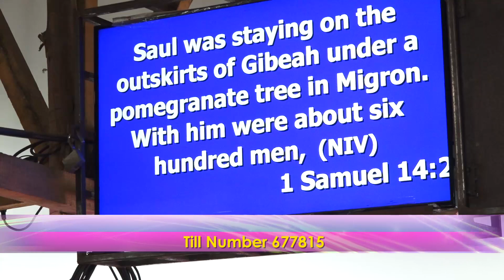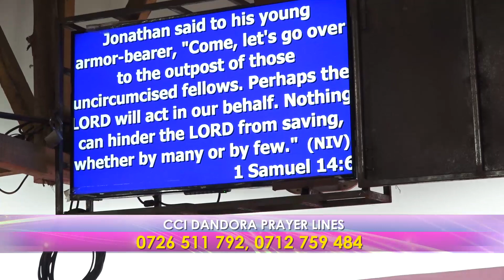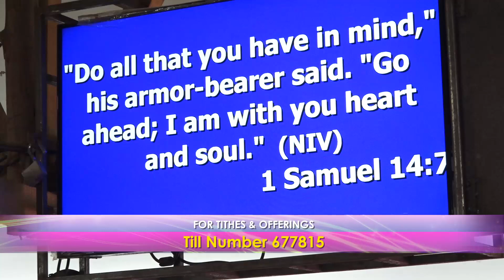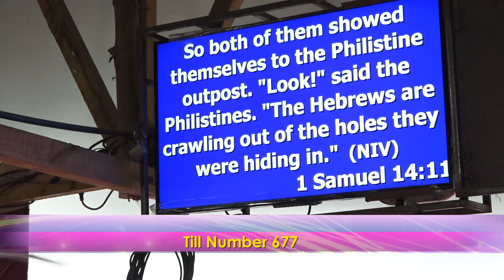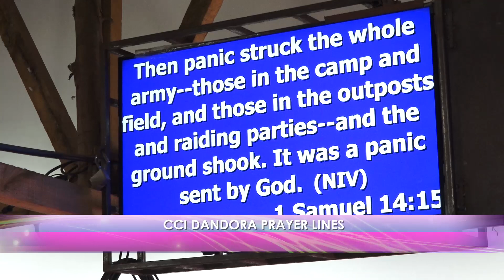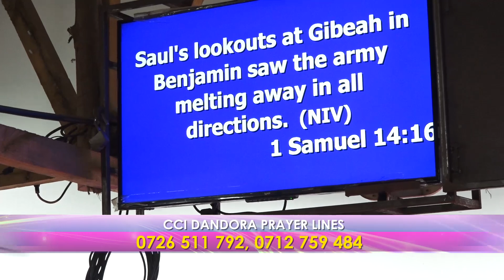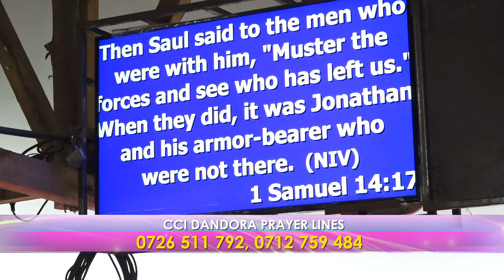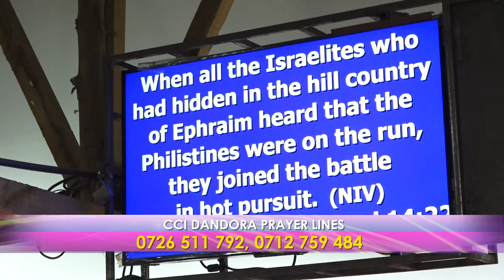THINGS YOU CAN DO AND LIMIT GOD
1st Samuel 14:1-3

Concerning the Story of Jonathan and King Saul;
📌Saul Limited God. He didn't involve a priest to seek the will of God by Use of Urim & Thummim.
📌On the other hand, Jonathan allowed God Use him during the war and God did Mighty things in defeating the Philistines through Jonathan.
📌Jonathan Armor bearer supported him during the war with a great Army of Philistines.
📌There were two cliffs where Jonathan intended to pass through to reach the Philistines. They include;

📌Bozez - Shining  and slippery
📌Seneh - looking like  Thorns

📌In 1st Samuel 14:6
Jonathan was bold enough to go and attack the Philistines, "Uncircumcised fellows."

📌Jonathan had a Covenant mentality.
📌Circumcision was a sign of the covenant

📌Nothing can hinder the Lord from saving whether by many or few (verse 6b).

MAY GOD USE YOU MIGHTYLY AND GIVE YOU YOUR ARMOR BEARER IN JESUS MIGHTY NAME!!!